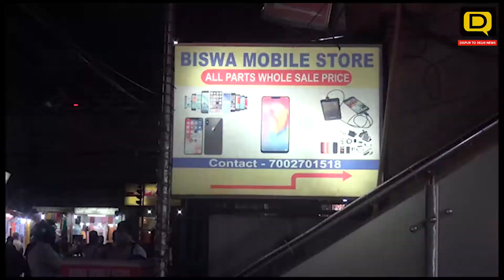ৰাষ্ট্ৰীয় শ্বহীদ বিৰ বিৰছা মুন্ডাৰ ১৪৫তম জন্ম জয়ন্তী উদযাপন ৰজা পথাৰ হাতীদন্ডত